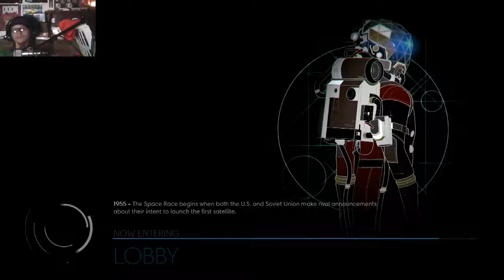Prey #3: I Can Build It!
Can We Build It?!  No but I can!